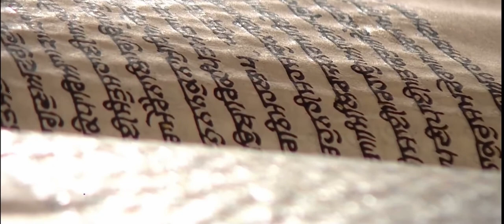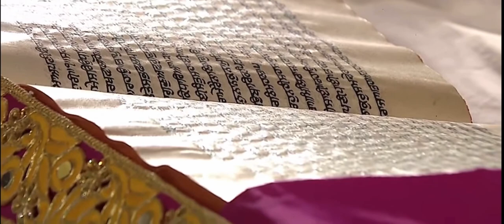7 June 2023 Today Hukamnama Sahib | Shri Darbar Sahib | Shri Amritsar Sahib | Harmandir Sahib